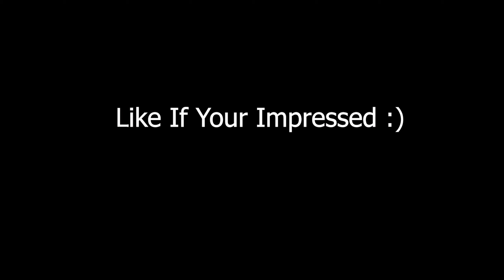Best *AIMBOT* Controller Settings For Competitive/Creative Fortnite (PS4 & XBOX)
(LIKE THE VIDEO💚) Comment, I'll heart and respond to all!